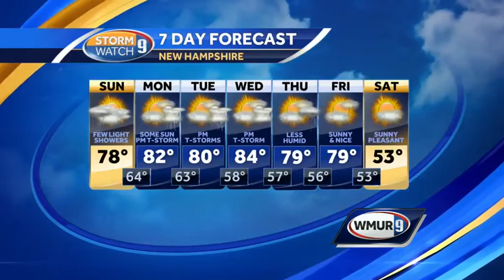Rainy Sunday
Meteorologist Josh Judge has the latest on the forecast.